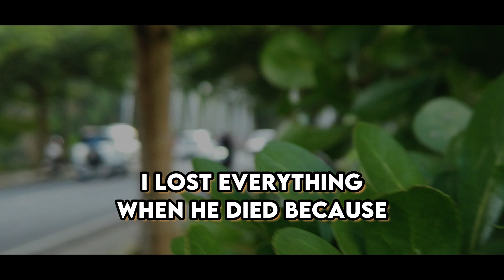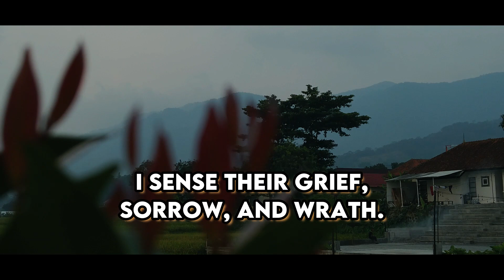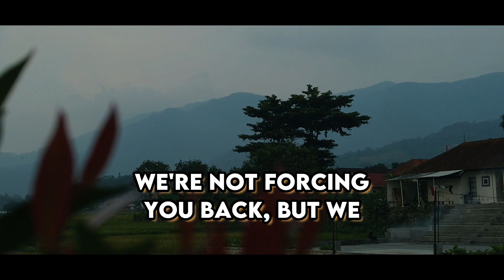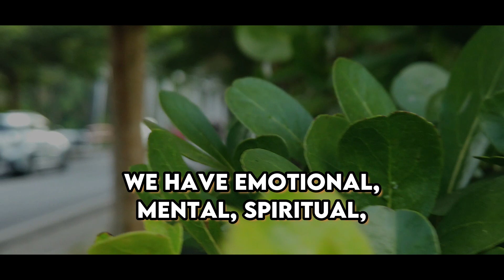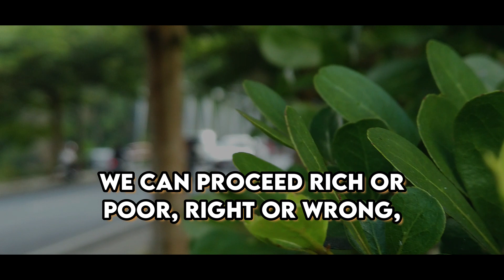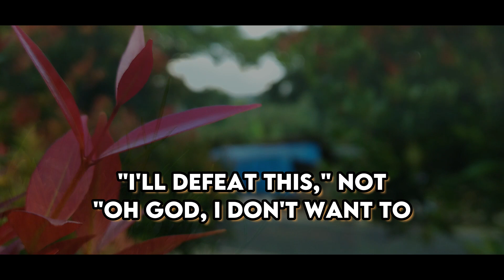NDE : Man Overdoses, Exposed The Decree Of Life During His Extraordinary Near-Death Experience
Man Overdoses, Exposed The Decree Of Life During His Extraordinary Near-Death Experience | Near Death Experience | NDE